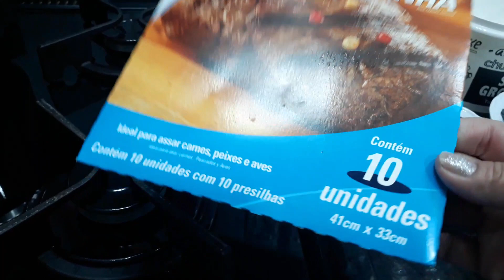Costela de boi assada no saco com batatas temperadas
Oi pessoal,a receita de hoje é uma costela de boi assada no saco e no forno convencional,super saborosa e muito fácil de preparar!

2 kilos de costela de boi
Para marinar :
Sal grosso a gosto
1 colher ( sopa ) bem cheia de alho
2 colheres ( sopa ) bem cheia de cebola
1 ramo de alegrim fresco ou seco
1 colher ( sopa ) de chimichurri
1 colher de ( chá ) de pimenta do reino
1 colher de ( chá ) de páprica picante
1 colher de ( chá ) de colorau
1/2 colher de ( chá ) de sal refinado ou a  gosto

Batatas temperadas :
4 batatas média
3 colheres ( sopa ) de mostarda
Sal,chimichurri,alho,pimenta do reino e azeite a gosto.

Modo de fazer : Assista ao video.

❤️MEUS CONTATOS:
Quer me enviar cartinhas ou mimos,fale comigo
pelo email !